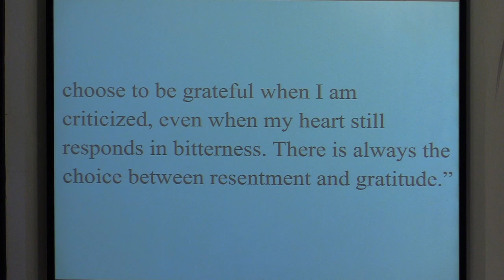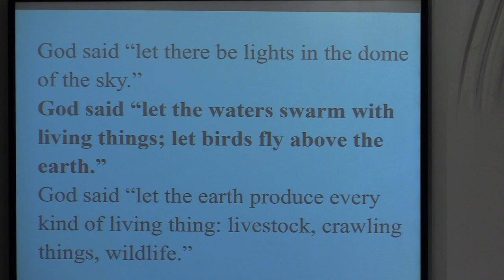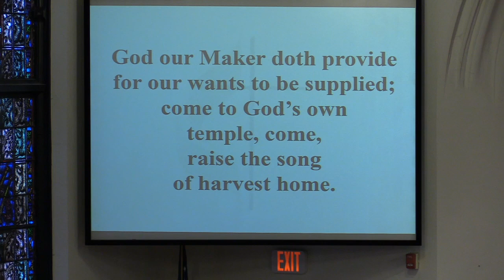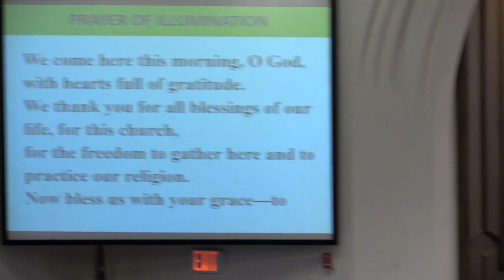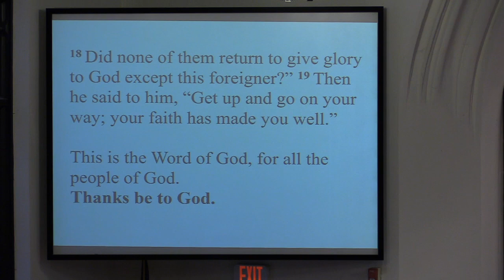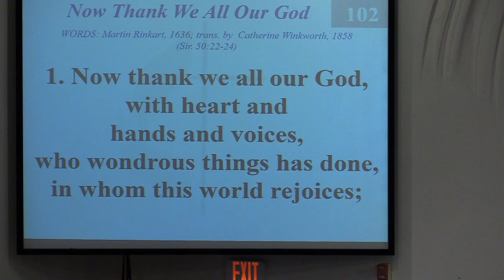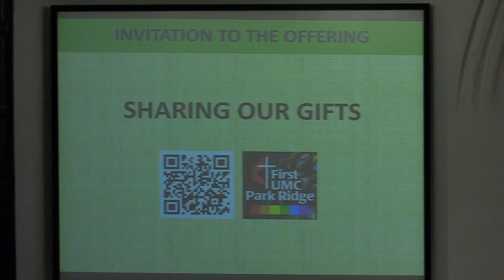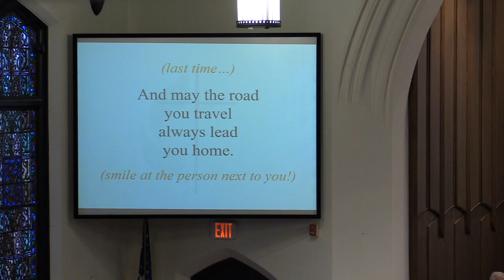FIRST UMC WORSHIP for Sunday, November 26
CHRIST THE KING SUNDAY  |  Just three days after Thanksgiving day, we will continue with our sermon series on “Living a Life of Gratitude” with a scripture from Luke 17: 11-19. Jesus is walking on his way to Jerusalem, and ten lepers approach him, asking him for mercy. All of the lepers are miraculously healed, but only one, a Samaritan, returns to Jesus and thanks him. Jesus asks, “Were not ten made clean? But the other nine, where are they?” This incident raises a number of questions for us. What does it mean to be thankful? Why does the one Samaritan come back? Is there more to being thankful than just being polite? What can we learn about ourselves from this story? Join us as we explore this passage and how it is relevant to our lives.